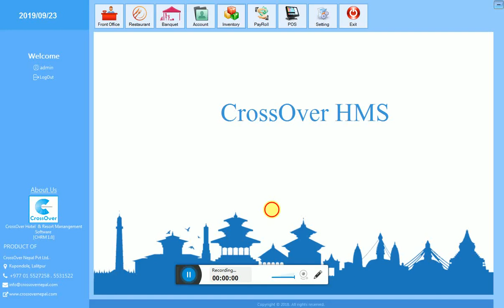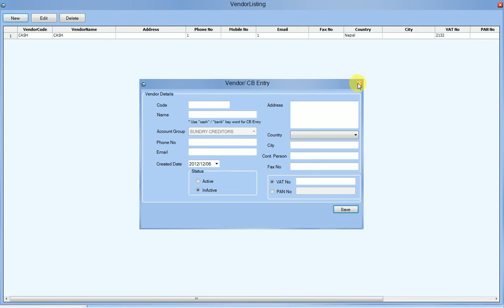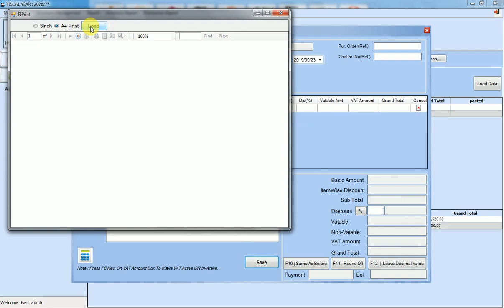How to create new vendor and make non vatable purchase